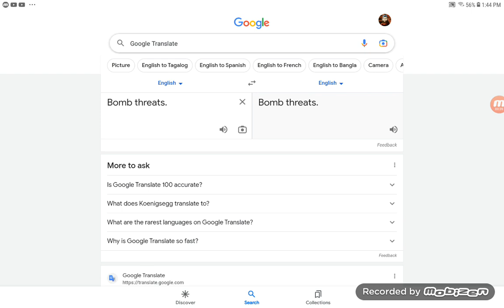Jacob Rants S4 #16: Bomb Threats